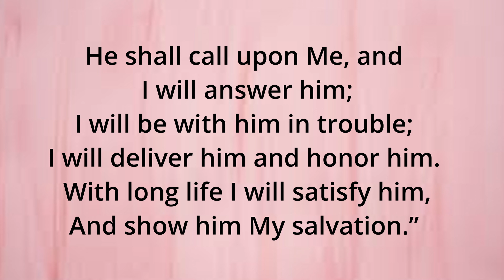April 28, Daily Bible Verses